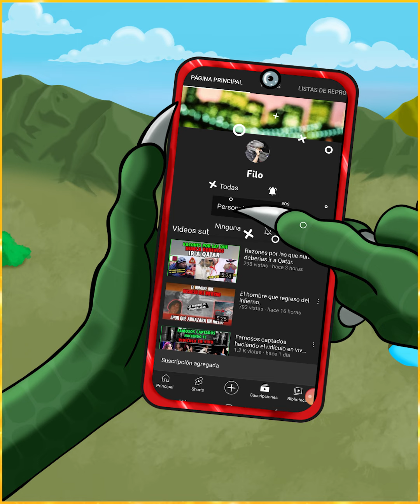Estas celebridades se ganaron el repudio de todo internet